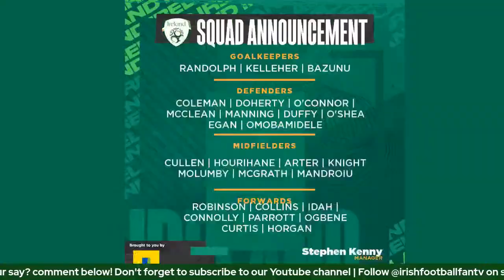Stephen Kennys Squad | Andorra & Hungary Squad Reaction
Paul & Gary break down the squad that Stephen Kenny has chosen and give their thoughts on the squad as a whole, make sure to join us live.